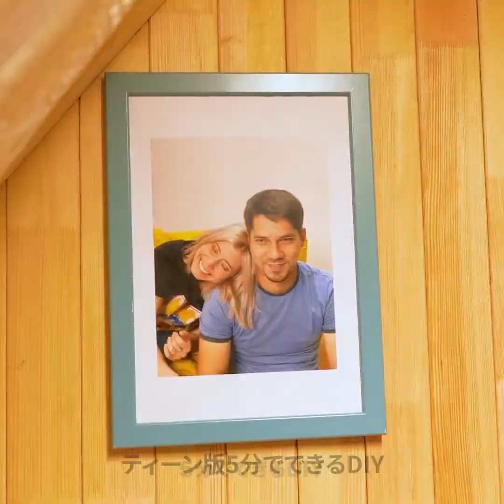すのこクラフトとDIYアイディア||木製すのこと可愛いお家に大変身！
00:04 森の中にお家を建ててみよう
03:44 DIYスイミングプール
07:12 裏庭で映画を見よう
10:14 巨大すのこで作るクラフト